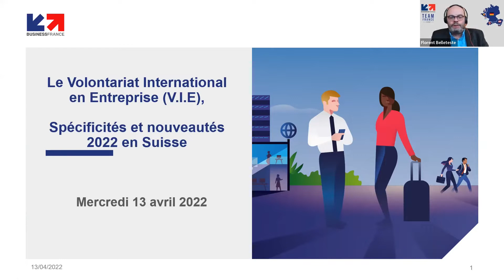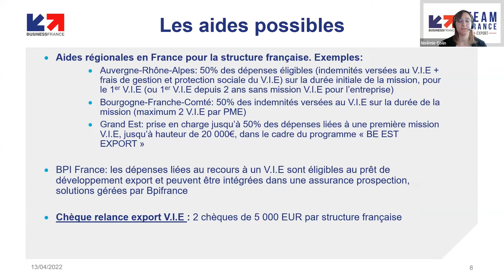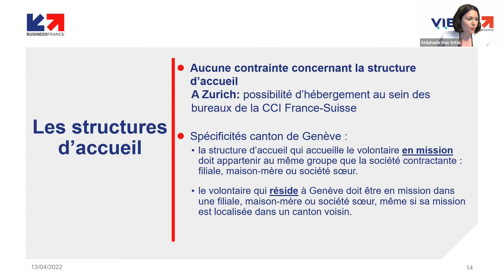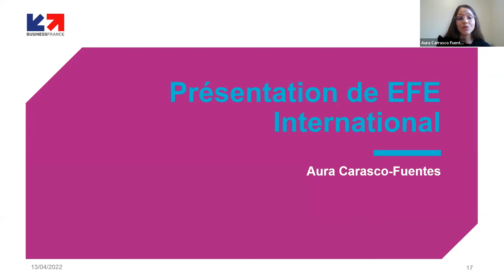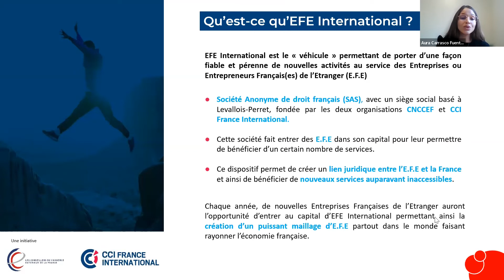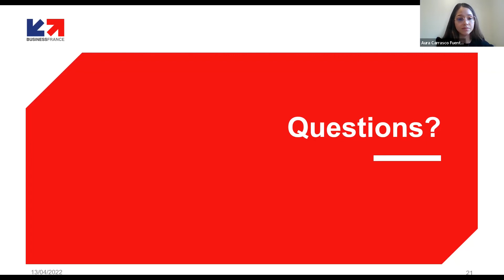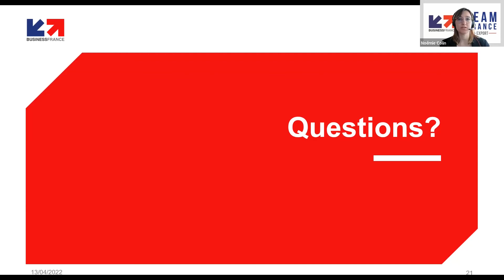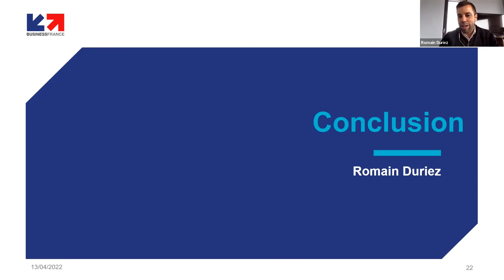Découvrez le Volontariat International en Entreprise (V.I.E)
Un webinaire sur ce dispositif de l’Etat français qui permet à des entreprises françaises en Suisse d'accueillir des jeunes talents de 18 à 28 ans.